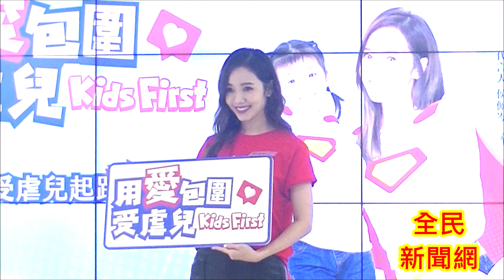侯佩岑第二年擔任家扶兒童保護代言人 「用愛包圍受虐兒」防疫中起跑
侯佩岑第二年擔任家扶兒童保護代言人
 「用愛包圍受虐兒」防疫中起跑